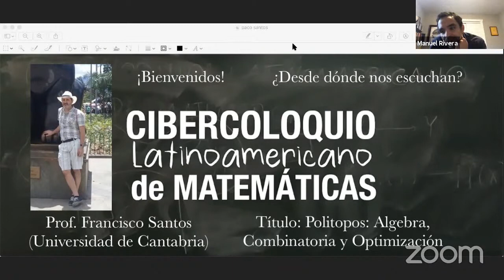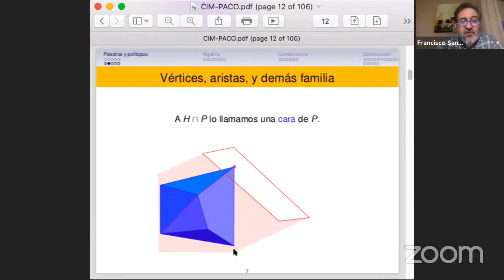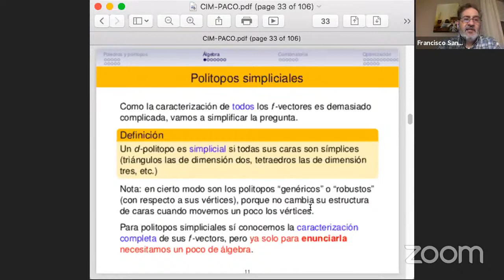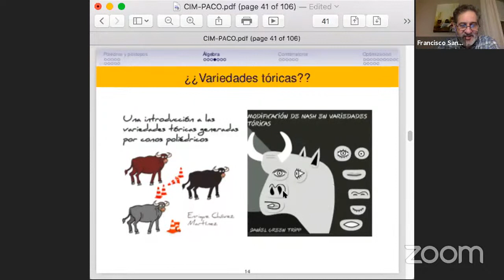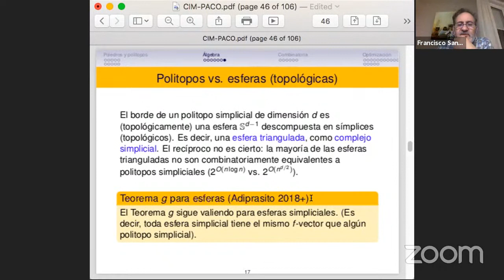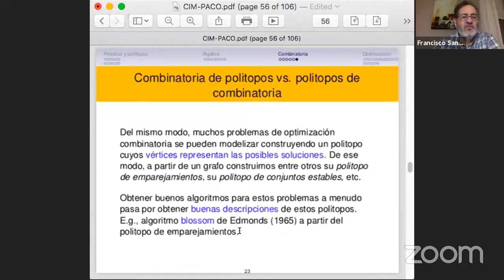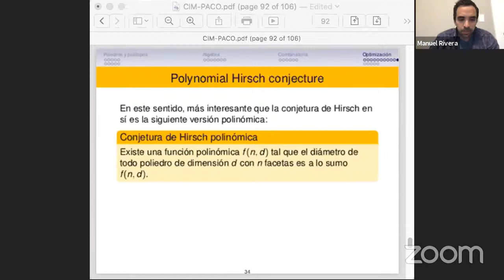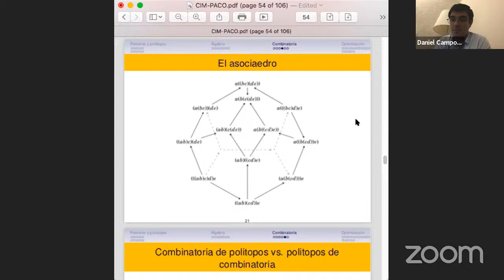Francisco Santos Leal: Politopos: Álgebra, combinatoria y optimización